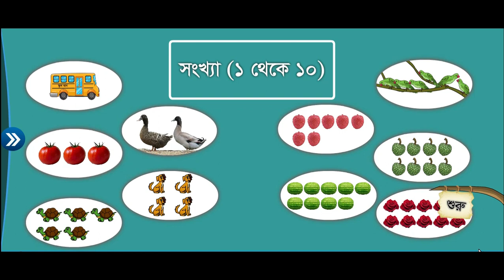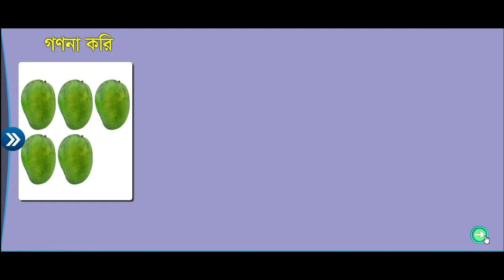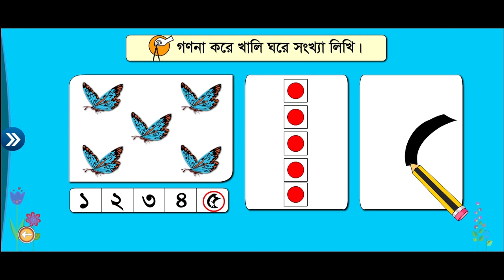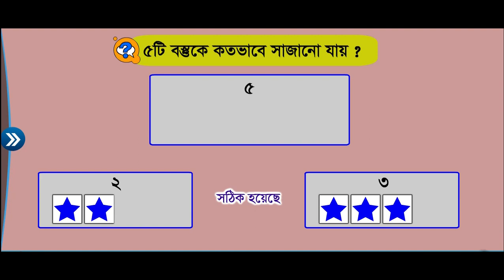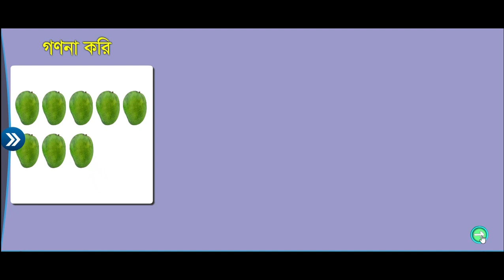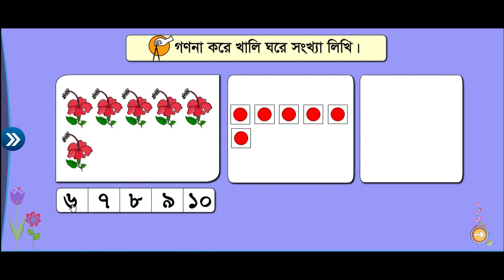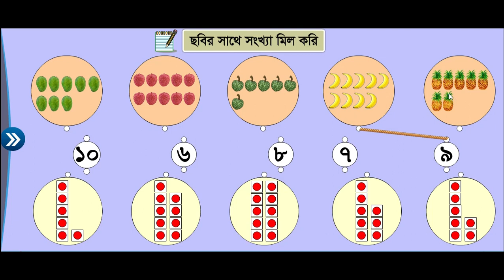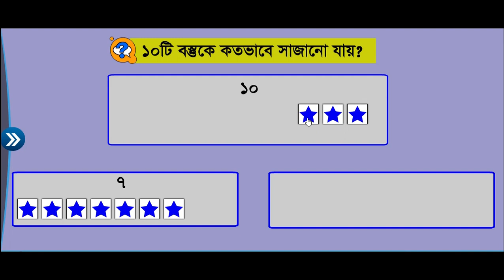বাংলা সংখ্যা শিক্ষা ১-১০ ( Benguli numbers teaching) ।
It's an educational channel.It will help the Teachers, students and all kinds of people in the society.I am trying to make various videos on education and educational websites which help the people to know more information.শিশুদের  হাতের লেখা সুন্দর করতে বিশেষ ভাবে তৈরি , এই ভিডিওতে সকল  সংখ্যা  লেখা শেখানো হয়েছে । আপনার ছোট্ট সোনামণিকে ভিডিওগুলো দেখালে সহজেই সুন্দর হাতের লেখা শিখতে পারবে ।সেই সাথে আনন্দের সাথে সঠিক ভাবে শিখতে পারবে। এটি বাংলদেশ সরকার কতৃক প্রাথমিক শিক্ষা অধিদপ্তরের নিয়ম অনুযায়ী তৈরী ।

Courtesy: Grateful to Developing Interactive Digital Version of Primary EducationProject.Based on the curriculum & and Textbookd of National curriculum and textbook Board(NCTB),Dhaka.Bangladesh.

This channel may use some copyrighted materials without specific authorization of the owner but the contents used here fall under the "Fair Use" .Copyright Disclaimer under Section 107 of the Copyright Act 1976, allowance made for "fair use" for purposes such as criticism, comment, news reporting, teaching, scholarship, and research.
Category              Education